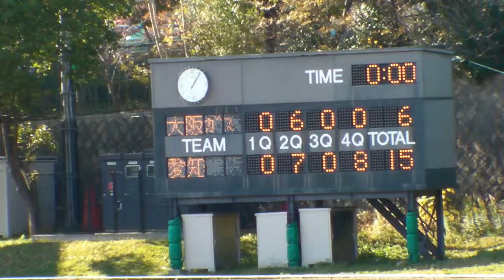20141124 1061 GW Win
2014/12/6 at 王子スタジアム
Xリーグ　X2-X3入れ替え戦
大阪ガススカンクス vs 愛知ゴールデンウィングス　戦